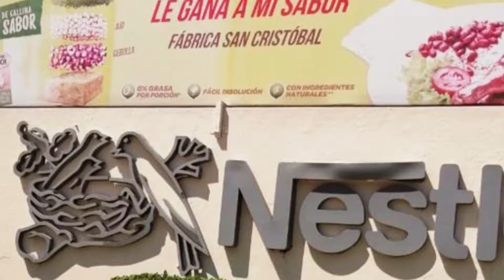Nestle Republica Dominicana